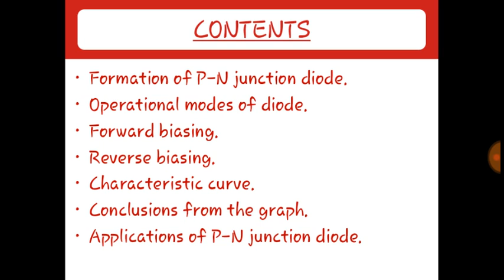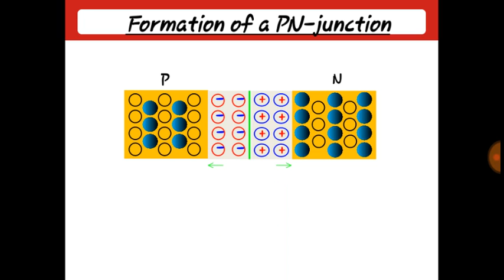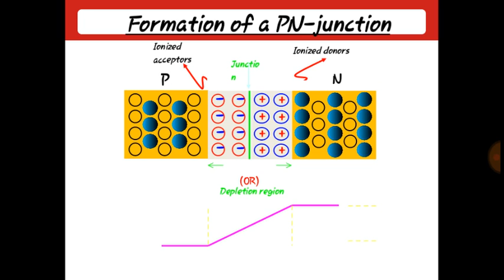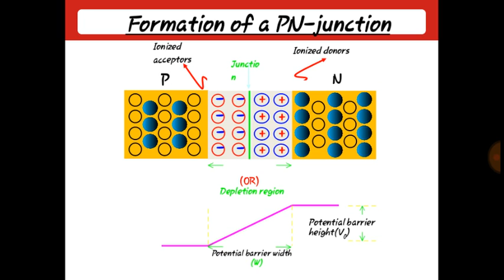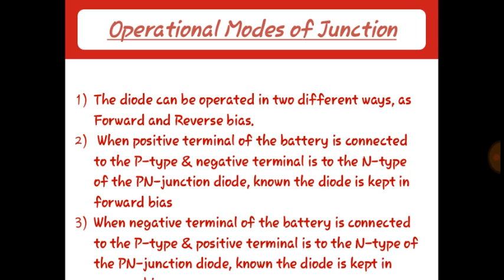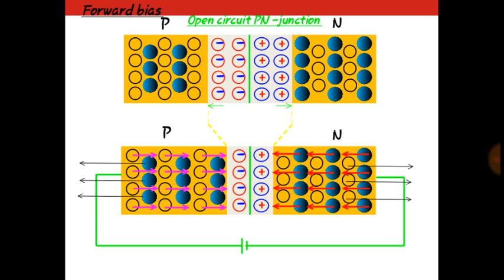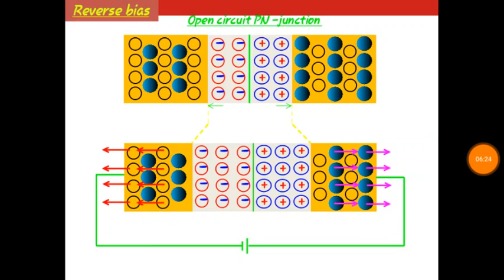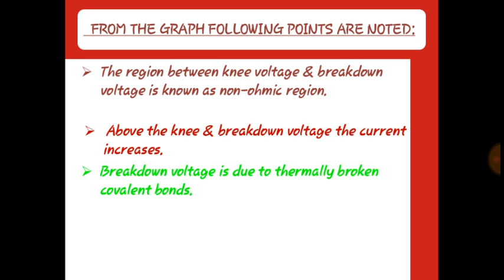Tutorial on P N Junction Diode by Mr Gaurav Kumar for B Sc Students